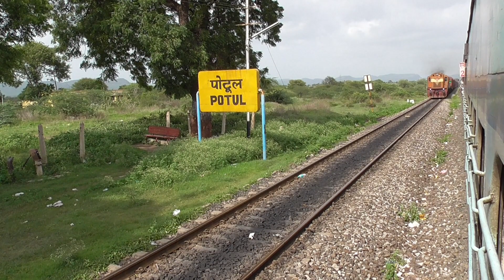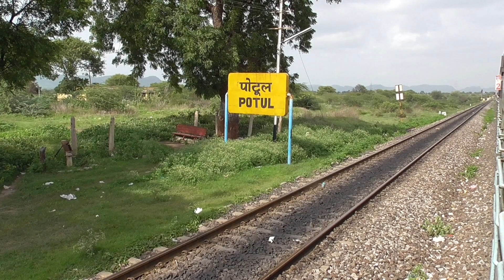Kolhapur Dhanbad Dikshabhumi At Manmad & Twin WDG3A Guntakal ALCO Freight Chug Potul Crossing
0:00 EMD 11045 Kolhapur Dhanbad Dikshabhoomi arrive Manmad Junction
1:11 Snake Countryside towards Ankai. Audio mute
2:03 Twin WDG3A ALCO BCNA Freight honk, chug Potul crossing

Twin WDG3A ALCO Guntakal GTL 13232, 14633. Dikshabhumi WDP4D EMD (Electro Motive Diesel) PUNE 40165.

Manmad, 67 km from Chalisgaon is in Nashik district of Maharashtra. Potul, 66 km from Nagarsol is in Aurangabad district of Maharashtra.

Dikshabhoomi connects Kolhapur and Dhanbad, covers 2968 km. Belongs to Central Railway.